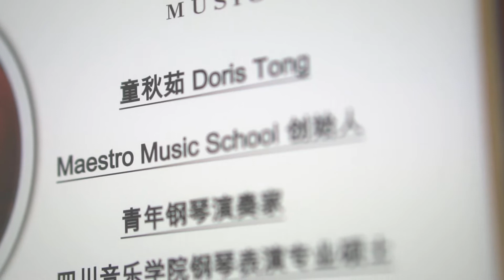FC12 15 2